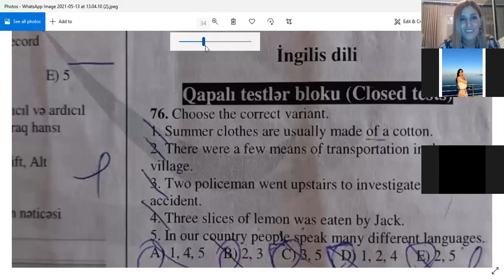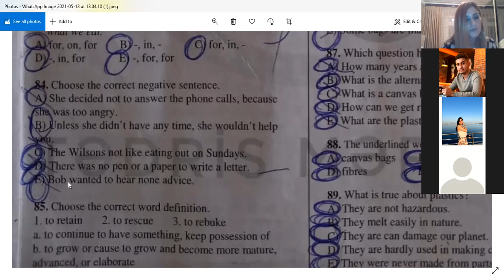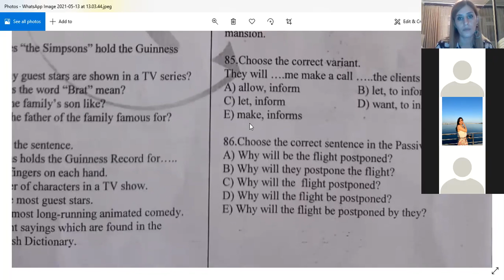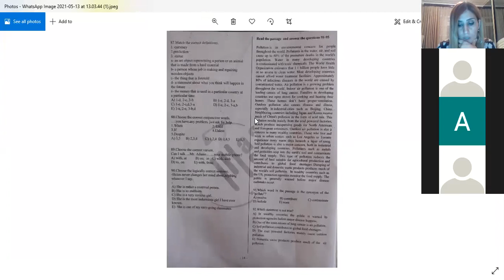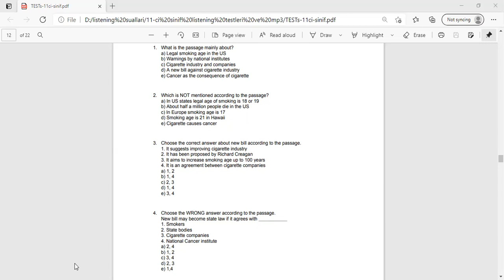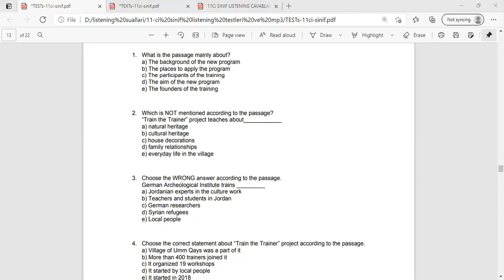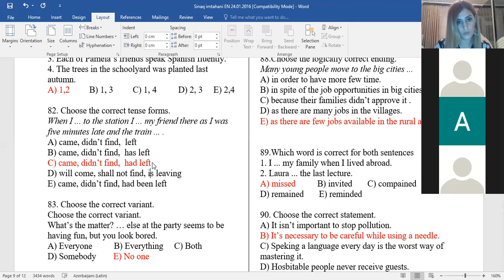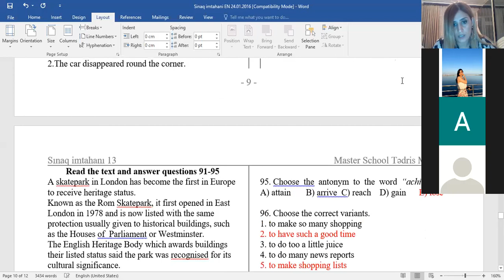3 sinaq tehlili